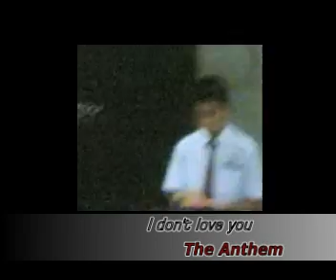Battle of the Band 07 -time is running out-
tawau.ahaKz.updated :07